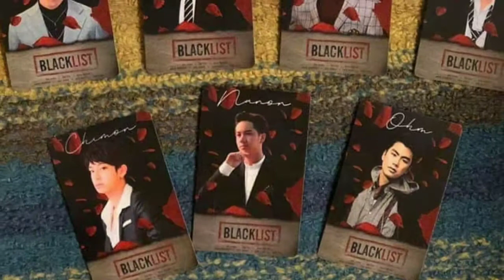Blacklist The Series soon with Nanon, Frank, Drake, Ohm and Chimon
Blasklist series is not BL